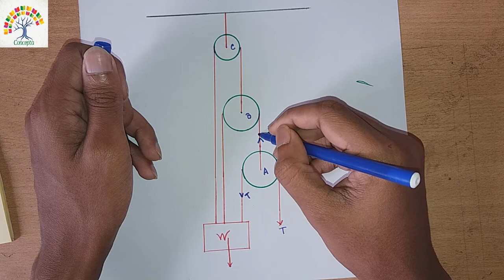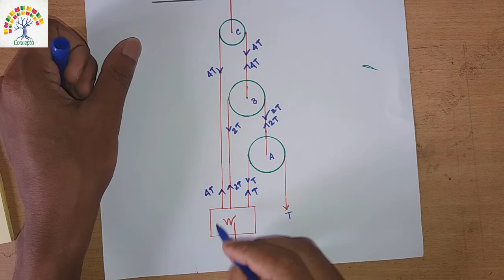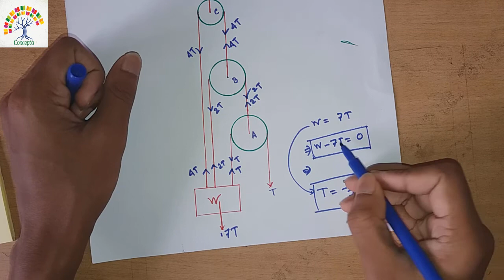Engineering Mechanics: Pulley Problem 2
This topic is needed for all the students of civil engineering.
Specially this video is very helpful for the Bangladeshi civil engineering students as the tutorial is in Bengali.
"Concepta" cannot be the Alternative of class room but it might help you in clearing some of the common basic concepts of Civil Engineering which you may have skipped or you may have not understood before.
"Concepta" wants to make your academic life bit more easier & to make your concept clearer..

Instructor: Md. Radit Hossain Plabon.

Happy learning :)